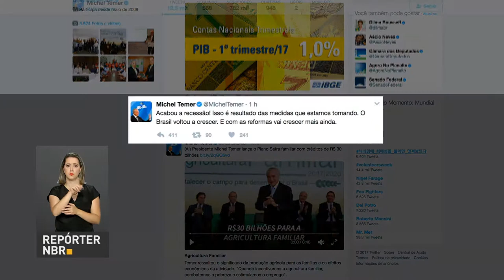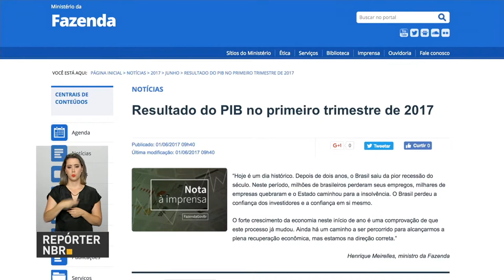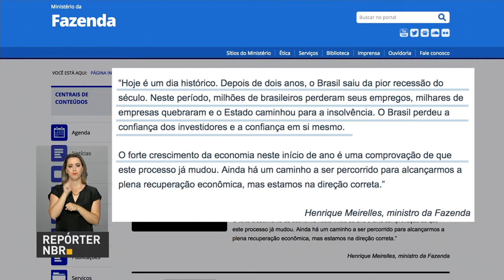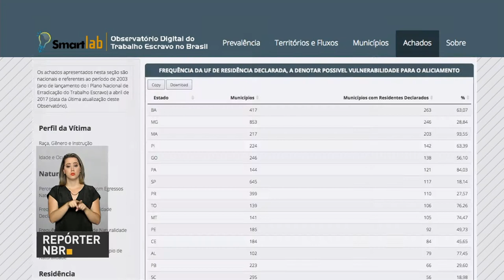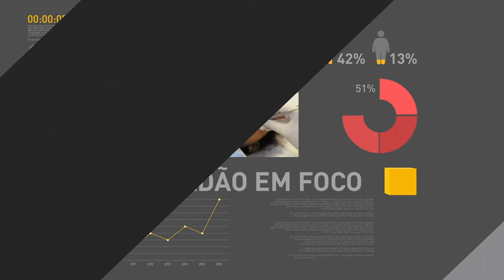Michel Temer comenta crescimento do PIB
REPÓRTER NBR 15H - 01.06.17: O Produto Interno Bruto (PIB) brasileiro cresceu 1% no primeiro semestre deste ano. Em nota, o Ministro da Fazenda, Henrique Meirelles, falou que o forte crescimento econômico é uma comprovação saiu da pior recessão do século. E mais: Ministério Público do Trabalho lança o portal Observatório Digital do Trabalho Escravo.